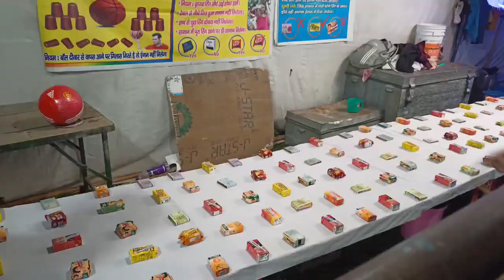Tapkeshwar Mela Short Film 2022 ❤️ Dehradun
Hello Guys,
Tapkeshwar Mela Short Film 2022
Tapkeshwar Mahadev Temple Dehradun is one of the famous temple of Lord Shiva situated in the Cantt area of dehradun. This temple is very famous for its shivling inside the cave which was considered to be very old and tapkeshwar is also known as the Residence of the Guru Dronacharya.
Tapkeshwar Mela is hosted at the time of Maha Shivratri which goes for around 10 Days and this Mela is very famous in all of dehradun because of the Tapkeshwar Mahadev Temple. In this video i have captured some of the glimpse of mela which gives you an overview about the Tapkeshwar Mela 2022.
So enjoy this Cinematic video of Tapkeshwar Mela 2022

Gadgets used :
Phone used: Realme 7
Tripod used : Gorilla Tripod

tapkeshwar
tapkeshwar temple
tapkeshwar mahadev
tapkeshwar mandir